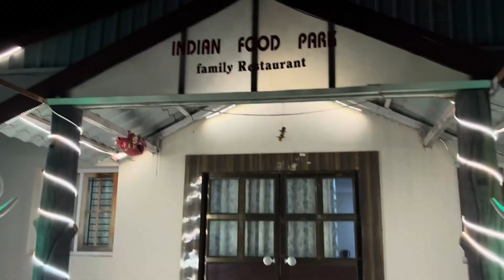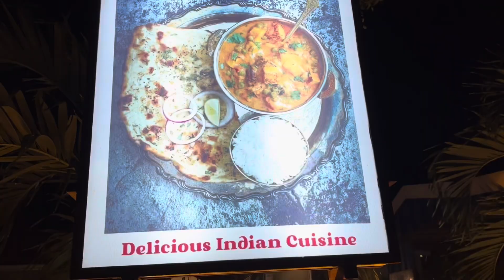PAPDAHANI DURGA PUJA!!HINDI VlOGS!!BHARAT KANTA VLOGS